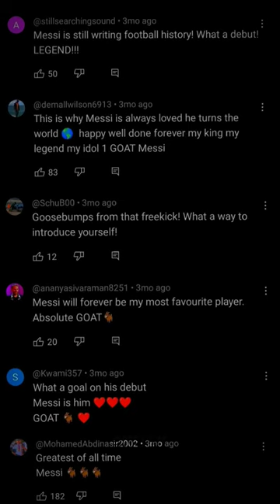Why Is He Always Hated 💔😥ronaldo